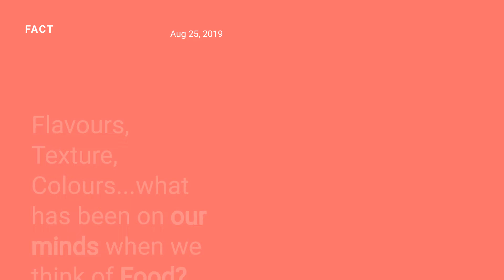Flavours, Texture, Colours...what has been on our minds when we think of Food?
Find quick inspiration and discover powerful insights!
Nextatlas is a unique, end-to-end data platform leveraging AI to detect new emerging trends that are statistically likely to become mainstream.
Our AI helps brands and agencies to spot the next cultural movements, ahead of their competitors.

Discover it first hand!